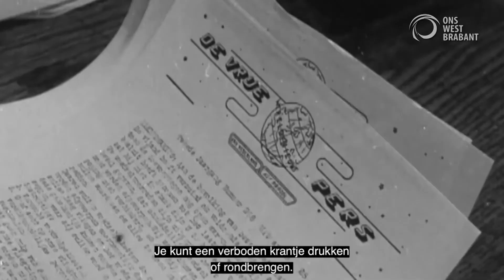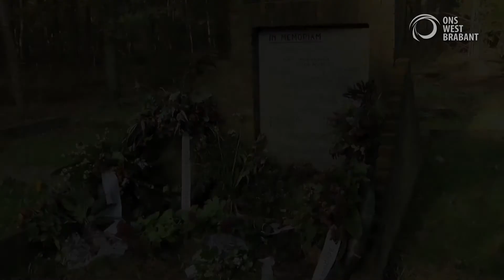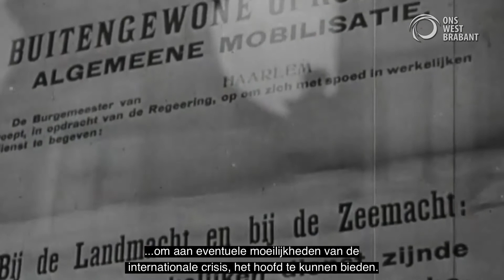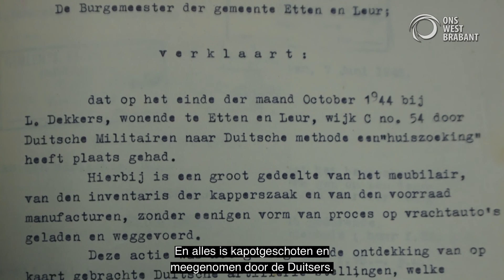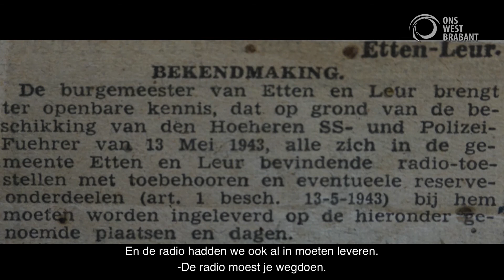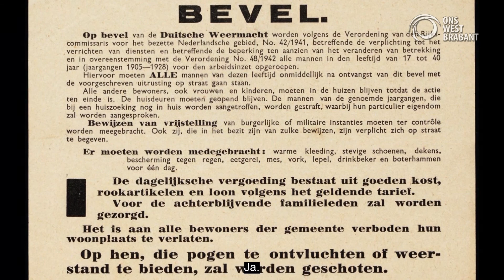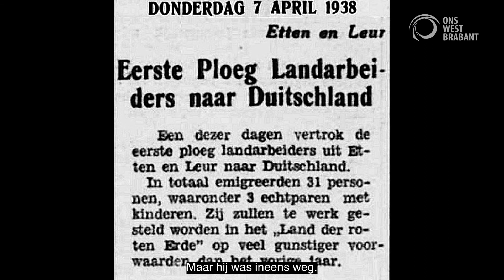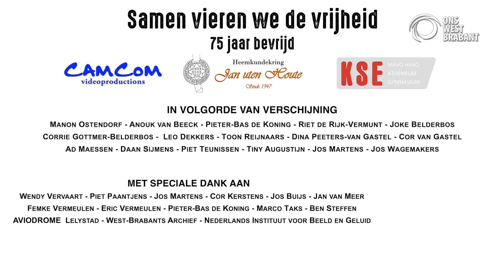Samen vieren we de vrijheid | Deel 4: Verzet en verraad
Deze week kun je op Ons West Brabant TV kijken naar de documentaire “Samen vieren we de vrijheid!”. In samenwerking met de Gemeente Etten-Leur wordt er in 6 afleveringen wordt er teruggeblikt op de oorlog en de bevrijding van Etten-Leur met o.a. ooggetuigenverslagen en echt gebeurde verhalen,  teruggekeken op Etten-Leur ten tijde van de Tweede Wereldoorlog.

Elke dag staat één specifieke aflevering centraal. Bijzonder is de installatie van twee unieke herdenkingsornamenten: twee Stolpersteine, ter nagedachtenis aan omgekomen Joodse inwoners van Etten-Leur.

De 6 afleveringen worden van maandag 2 november t/m zondag 8 november uitgezonden en elk uur herhaald op Ons West Brabant. We zijn te ontvangen via Ziggo (kanaal 44), KPN en Telfort (kanaal 1473), T-Mobile (kanaal 857), Caiway (kanaal 12)

De documentaire is de afsluiting van de afgebroken viering rond 75 jaar bevrijding van Etten-Leur.